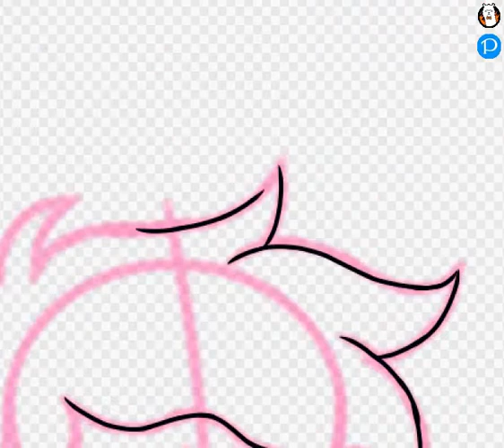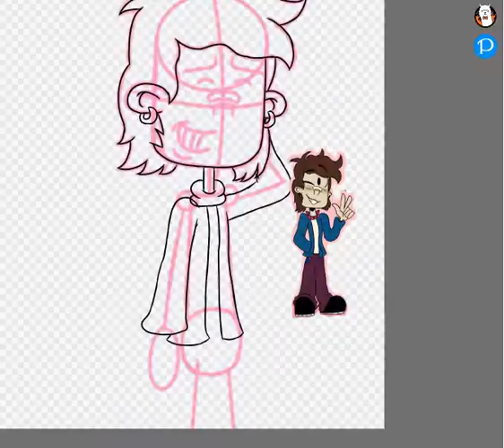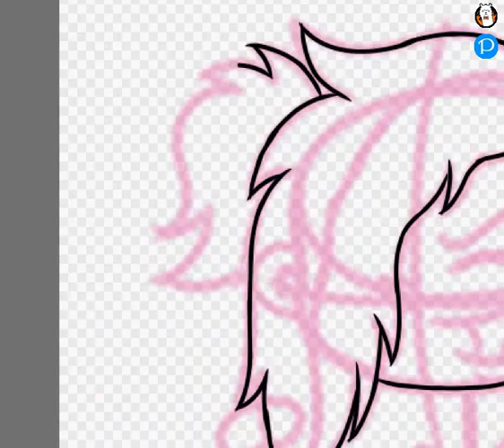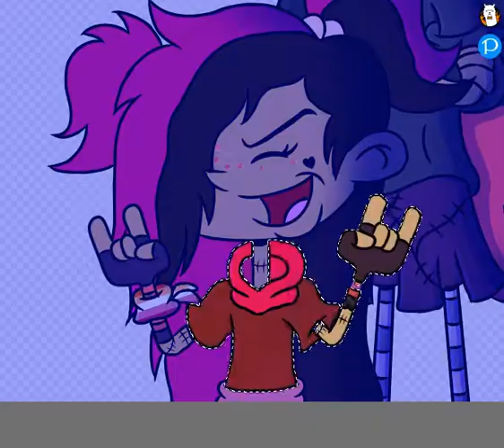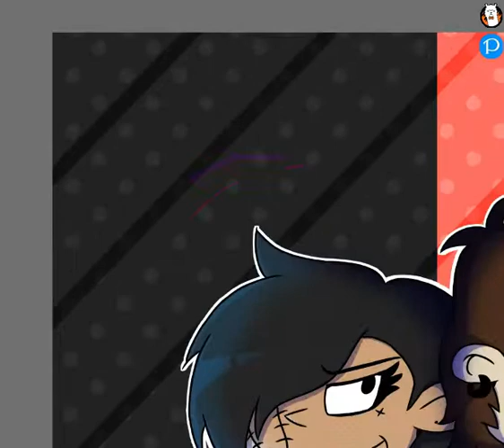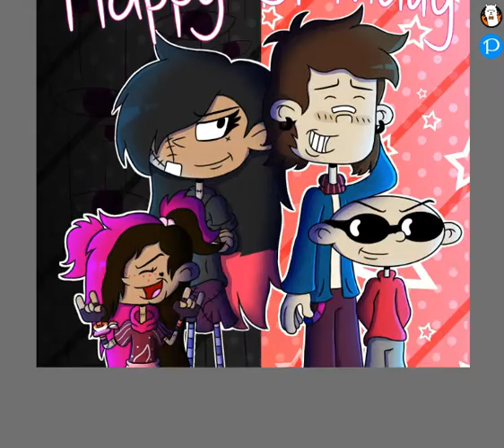"Happy Birthday Numbuh 333!" (An Advance Birthday Gift Art For Midnight The Goth Artist)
I tried a new way screen recording it but I kinda regret it but hopefully this video would be satisfying. And there are scenes here that I forgot to uncut the recording.

Anyways, I just made an advanced Birthday Gift Art from one of my art inspirations on Tumblr, which is Midnight The Goth Artist. I was planning to do this in her birthday but my school will start soon and it won't give me time to draw anymore so I would just do it in advance.

(She has more social medias but I can't place all the links here since I don't have many social medias)

• Nigel Uno (Numbuh 1)

Aron Uno, Natalie Pastel, and Cherri Pastel belongs to Midnight The Goth Artist.

Codename: Kids Next Door belongs to Tom Warbuton

And once again, Advance Happy Birthday Numbuh 333!